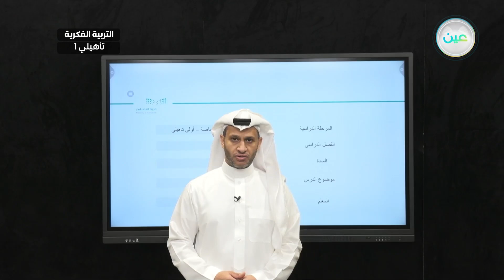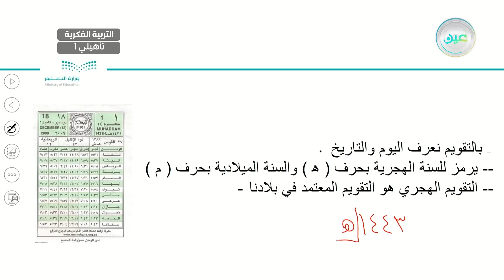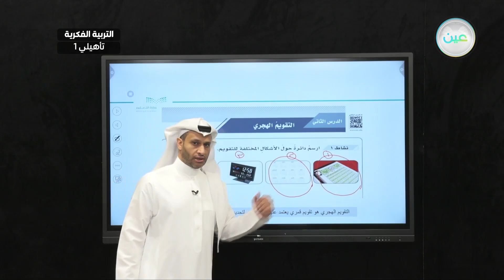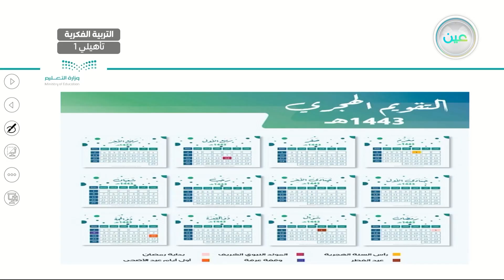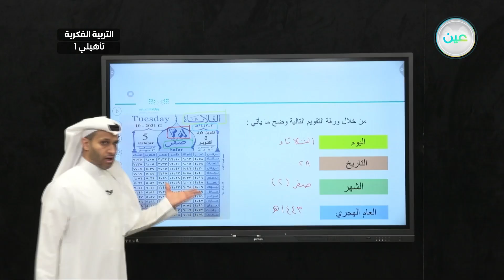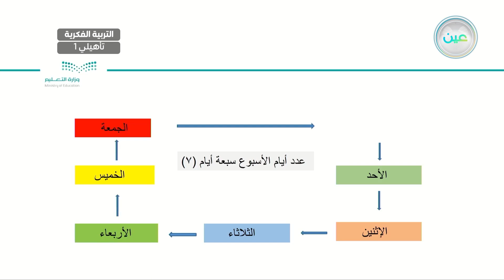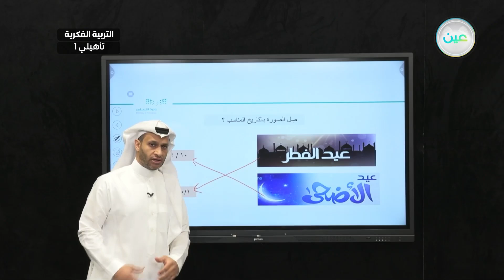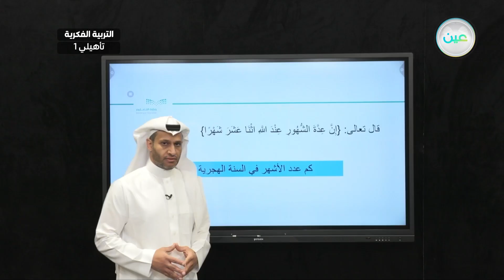اثراءات 3 - رياضيات - أول تأهيلي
الحصة 16 - الأربعاء - الأسبوع الثالث عشر - أول تأهيلي